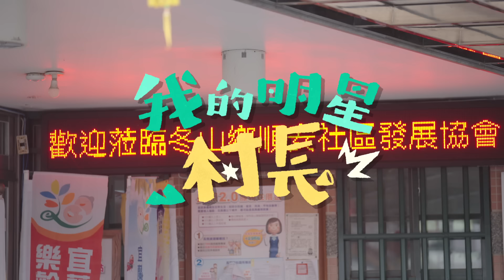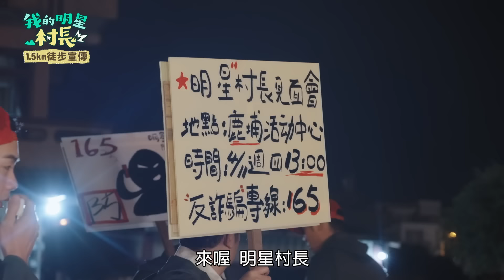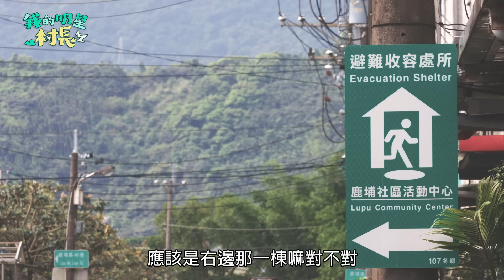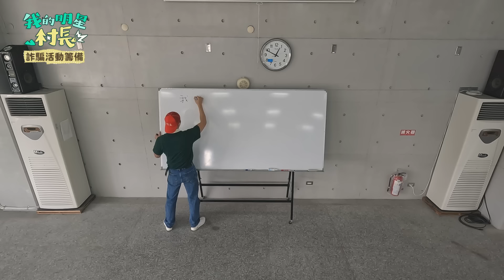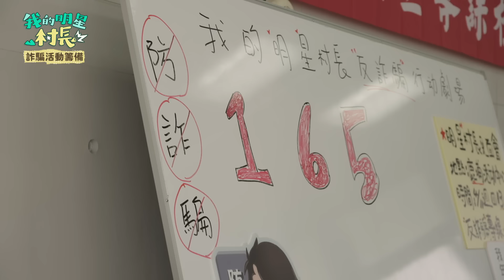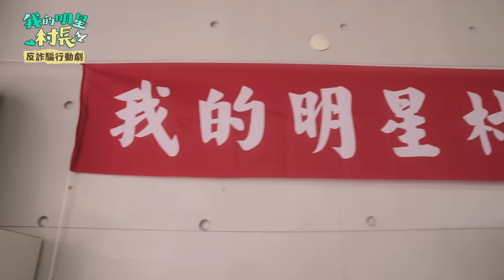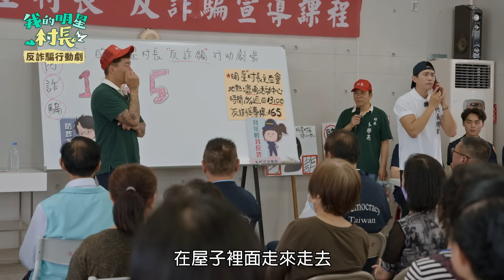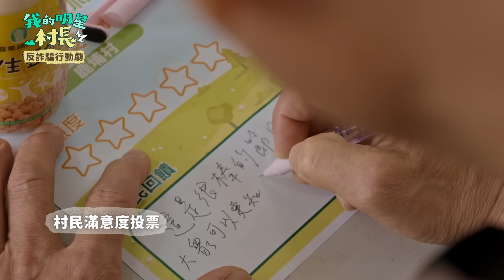【完整版】《我的明星村長》EP04 從黑夜忙到另一個黑夜！24小時完成百人反詐宣導！1.5公里徒步宣傳望村民知曉「不要被騙」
駐村第二站！冬山鄉鹿埔村
首創打造台灣特色的鄉村實境，全新實境節目《我的明星村長》發掘地方之美期待每個人對自己所處的這片土地有更多的認識與體悟。

🌲 村長出動時間 🌲
💪 每週六晚上8點 台視主頻道
💪 每週日晚上8點 八大綜合台
💪 每週日晚上10點 中華電信MOD/ Hami video 影劇館+